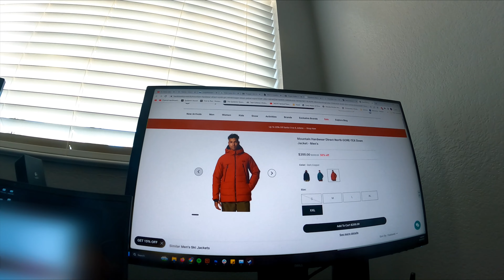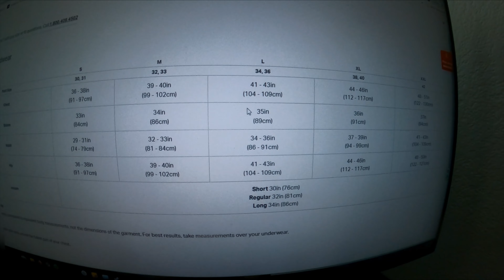I Have a Problem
I have an issue, not a real one, just something that's annoying. Comment if you'd be interested in a puffy ski/snowboard jacket.